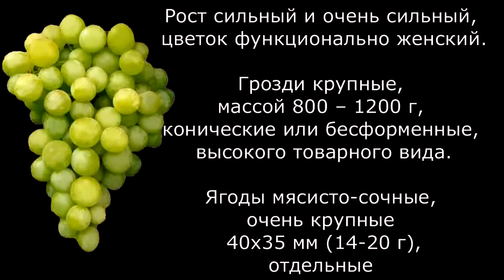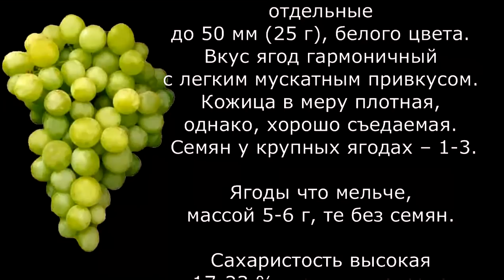Светлана – белый виноград, отзыв Якушенко В.Е.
Видео-отзыв о комплексно-устойчивой однополой столовой форме винограда Светлана, выведенной во ВНИИВиВ им. Я.И. Потапенко имеющей большие высокотоварные грозди и крупные до 25 г ягоды белого цвета.